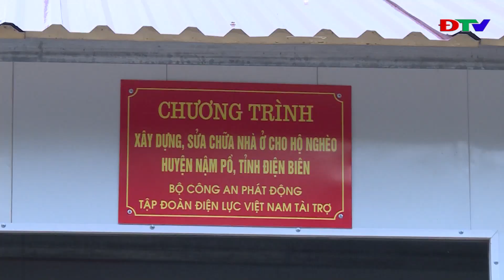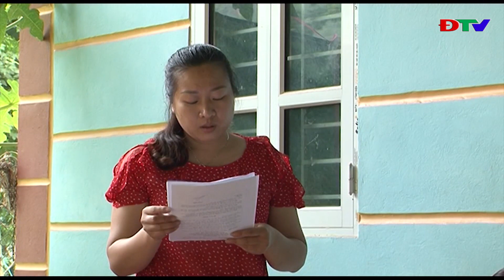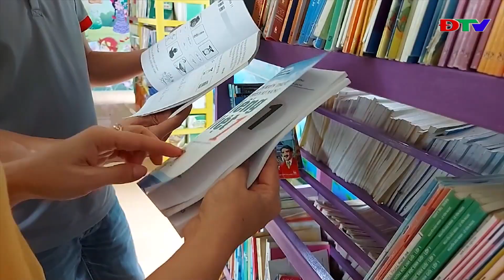ĐIỆN BIÊN - CHƯƠNG TRÌNH THỜI SỰ (NGÀY 23 8 2020)